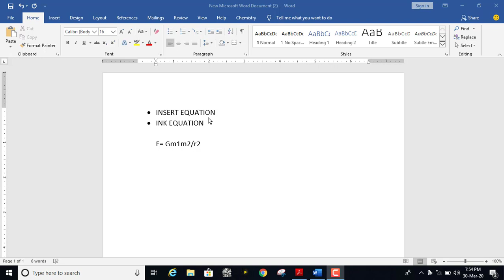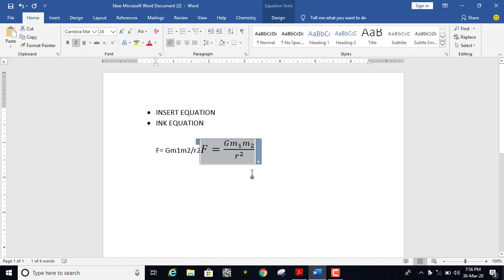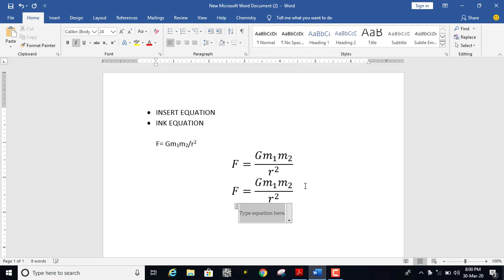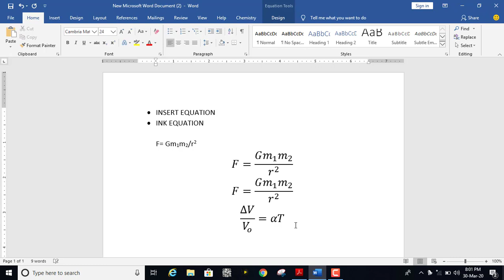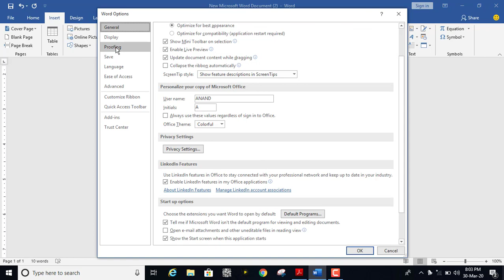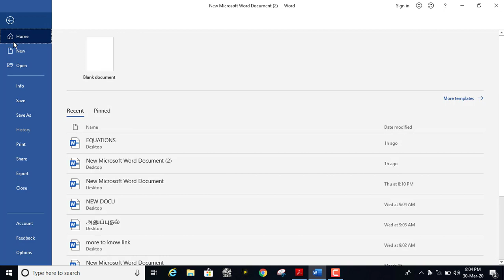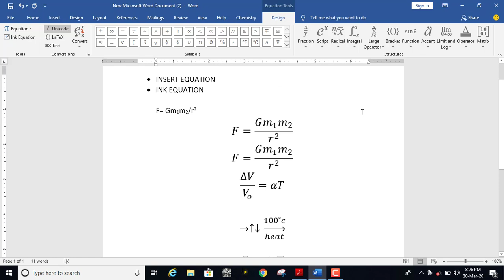How to write Physics and Chemistry Equations in Word and PowerPoint